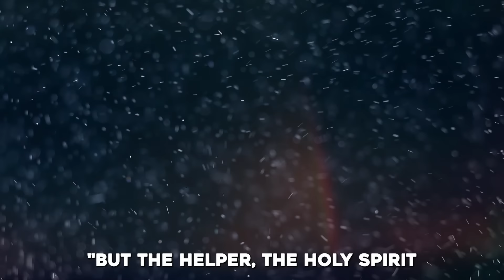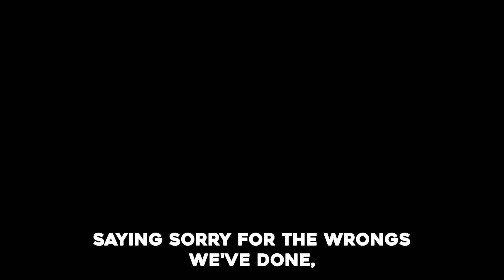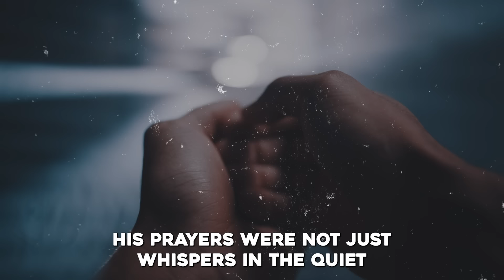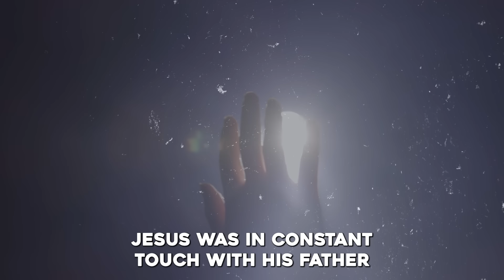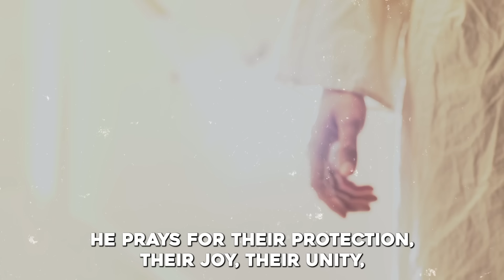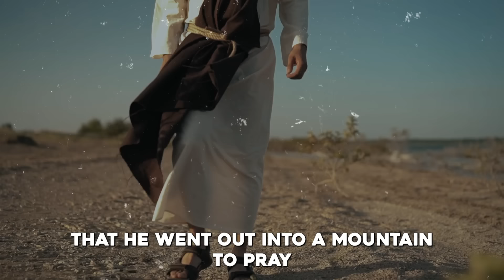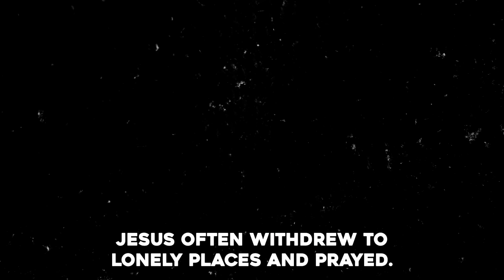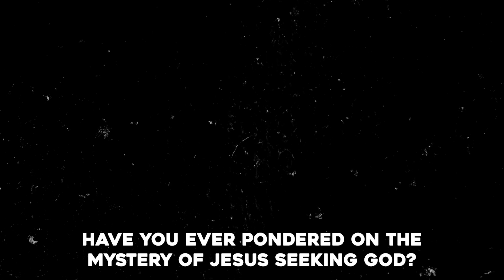Why Did Jesus Pray To God If He Is God?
►Animation: Tina Davidson
►Writer: David Kolawole
►Sound Design: Coker Esther

🎬Clips Channel🎬

Title: Why Did Jesus Pray To God If He Is God?